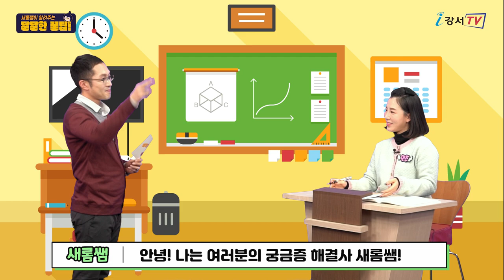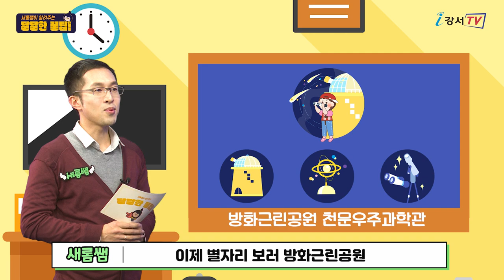새롬쌤이 알려주는 달달한 꿀팁 1편 (2022년 달라지는 강서구정)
2022년 달라지는 강서구정!
척척박사 새롬쌤과 함께하세요~

♡달라지는 소식♡
1. 염창근린공원 다목적체육관 조성
2. 방화근린공원 천문우주과학관 건립
3. 봉제산 책쉼터(숲속도서관) 조성

2편도 곧 만나보세요

i강서TV 구독하고 더 많은 강서구 소식을 지금 바로 만나보세요!